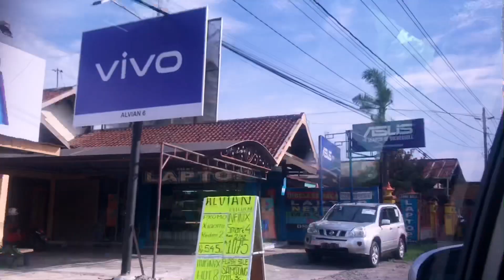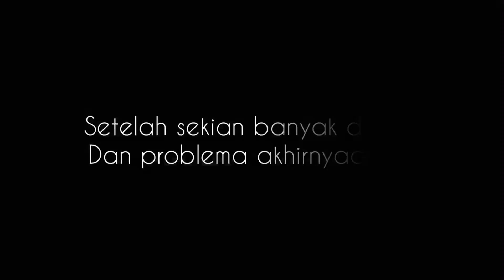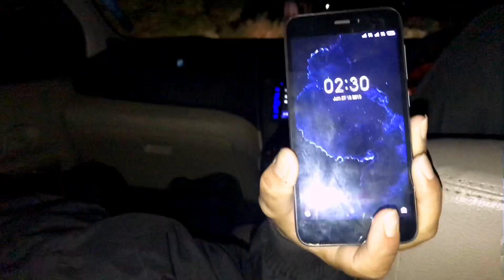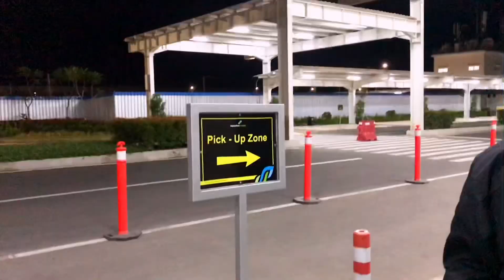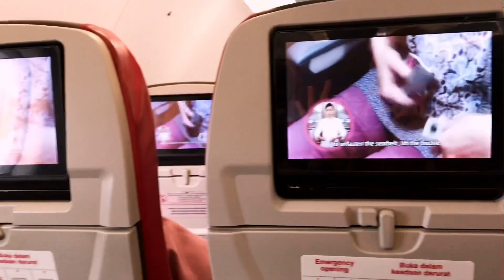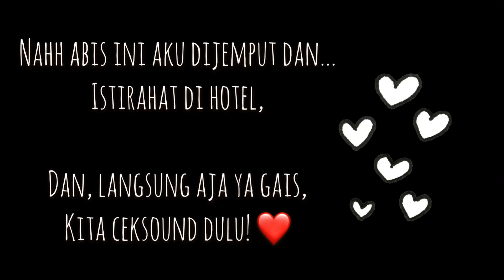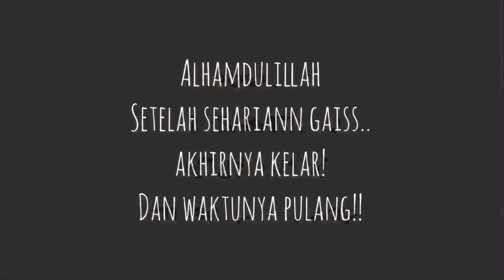VLOG SAMARINDA!! #8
Hai teman2..
iapa yang kemarin request daily vlog? di video ini slain video aku nge-even juga ada sebagian rutinitasku lhoh! jangan skip dan tonton sampe abis!

btw maaf ya sedikit terlambat wkwk..

Jaga kesehatan semuanya ❤️
Next usulin aku dong bikin konten apa! Tq :)

Video Edited by Iwank
thanks to :
Official Instagram Irtanesia